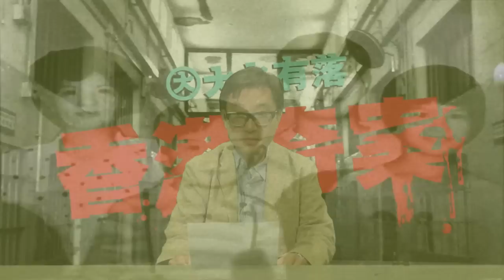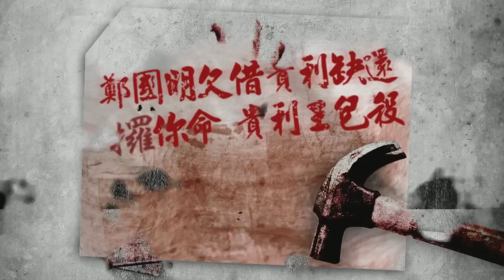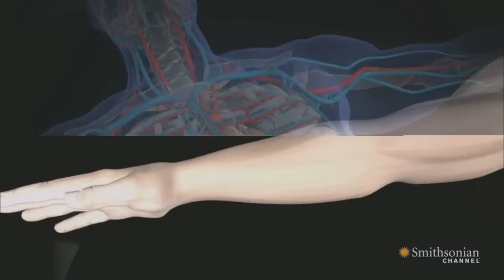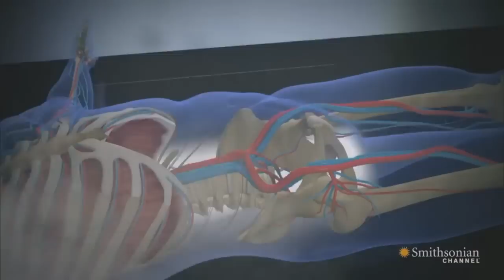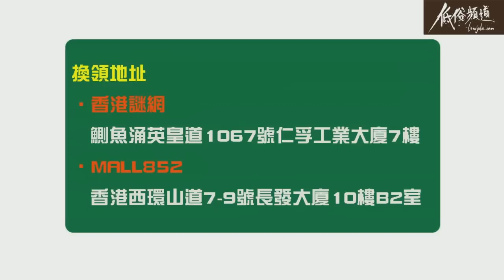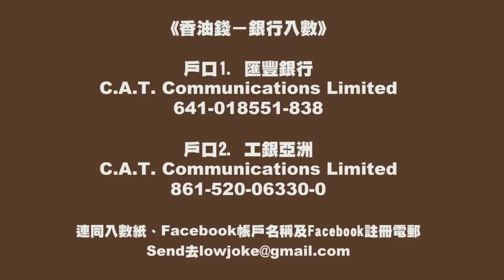爛賭差人碰著大食妻〈大丸有落〉2014-11-12 a